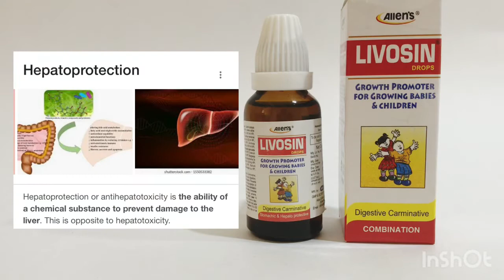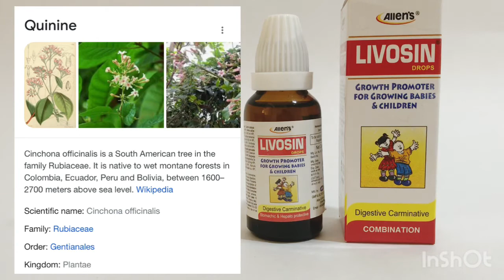Allen’s Livosin drop for kids 100 % homeopathic review by DRx Ronak Choudhary in hindi